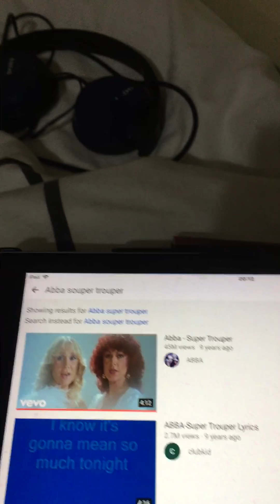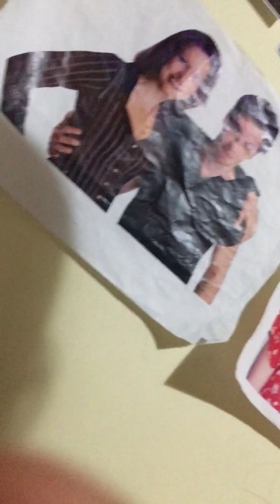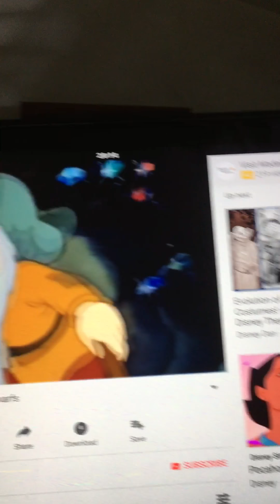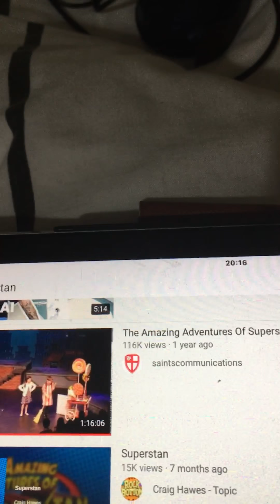Similar Songs I think so!!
ABBA
4evertheDisneySongs

Also thanks to Craig Hawes for the most amazing music.